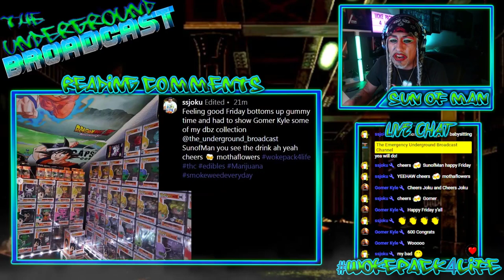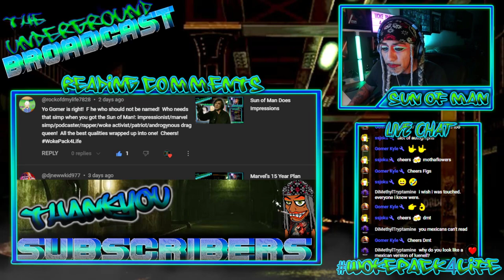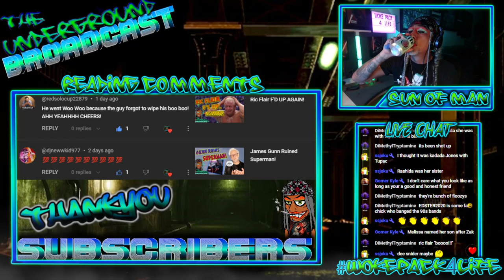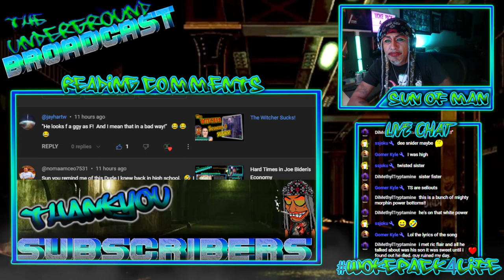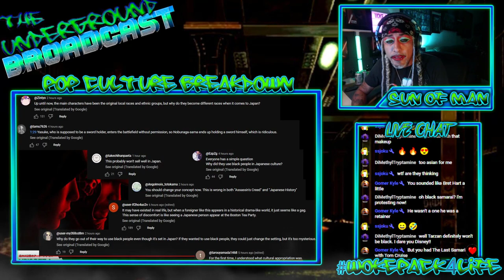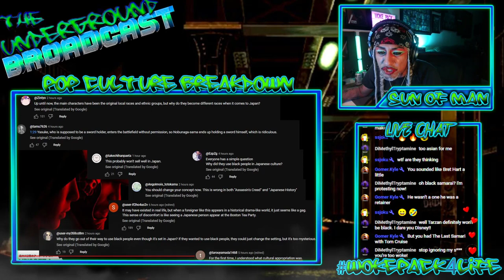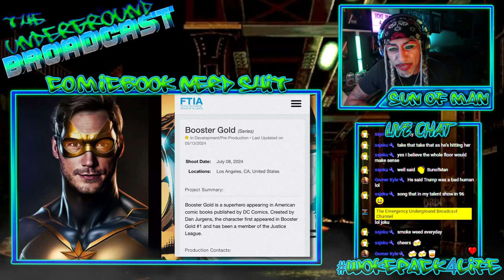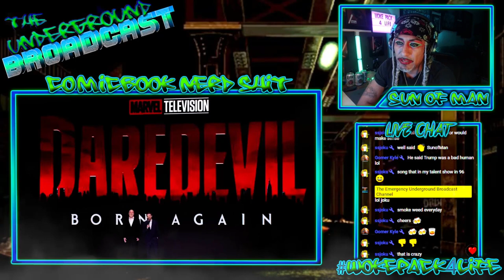The Underground Broadcast #14 - X-Men 97 Review, Spider-Man Noir & Other Drunk Nerd News!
CHAPTERS

00:00 Start
06:38 Reading YouTube Comments
57:54 Assassin's Creed goes to Japan
1:15:27 Trump vs Biden Update
1:19:57 Stormy Daniels Leaving Country?
1:22:47 Steve Buscemi Attacked!
1:26:22 Puff Daddy Video Surfaces
1:31:30 The Last of Us Season 2 Dina!
1:34:35 Chris Pratt Joins the DCU
1:40:00 Live Action Spider-Man Noir
1:43:11 MCU Leakers in Trouble!
1:49:14 Nova on Disney Plus
1:52:10 Daredevil Born Again Worries
1:58:38 Agatha all Along...who cares?
2:00:55 Fantastic Four Casting and Rumor
2:09:26 The Blonde Phantom is Cumming to the MCU!
2:15:47 X-Men 97 Season Finale Review